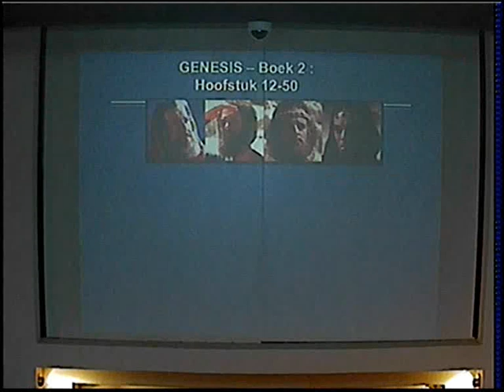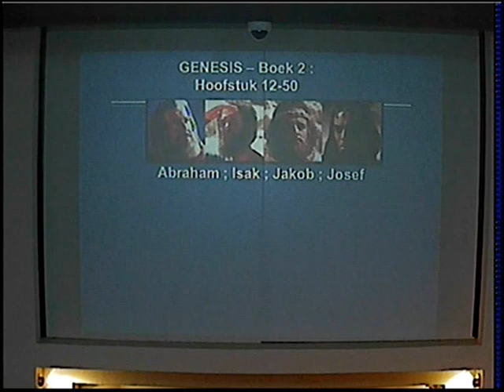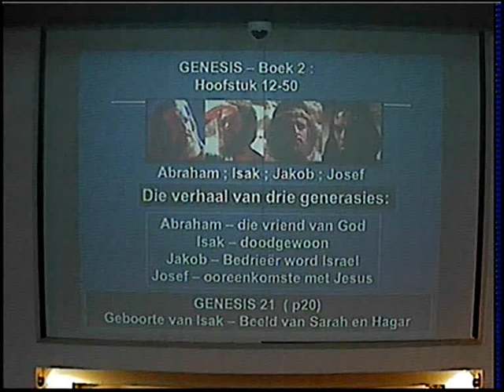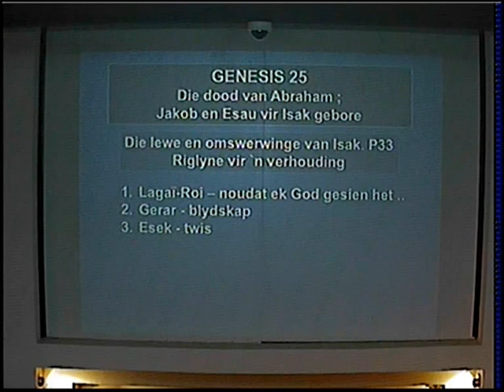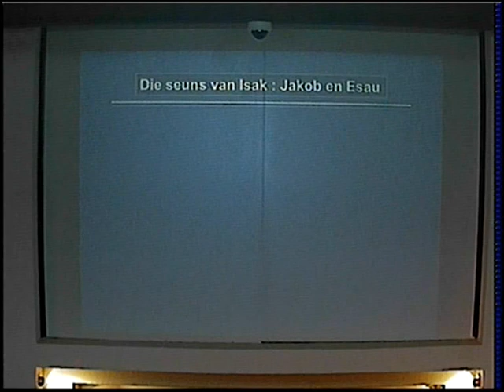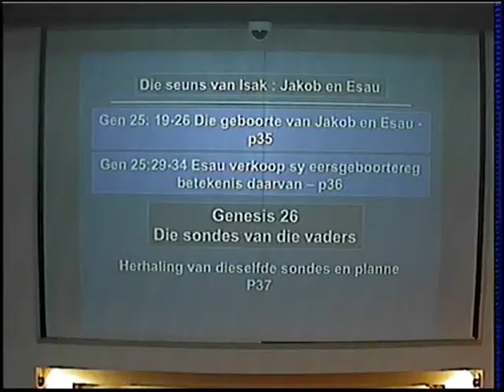04 03 2018 Ds Besselaar Genesis Boodskap 18